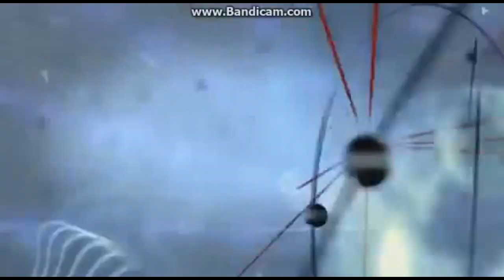Zsaruk Stuff in Speed X2!